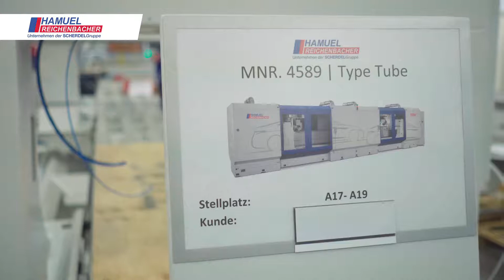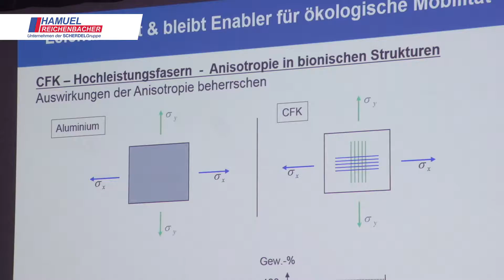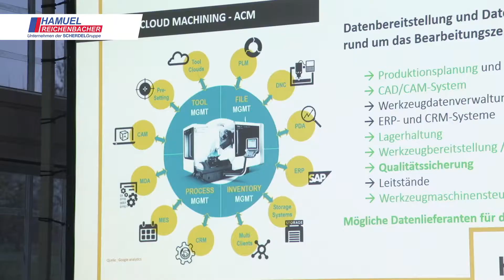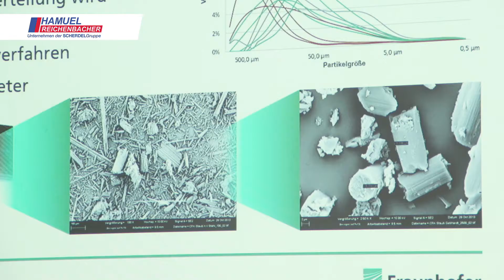High-End-Prozesstechnik | Zerspanung von hybriden Leichtbaumaterialien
Hufschmied Zerspanungssysteme GmbH präsentiert seine Produkte auf dem Expert Circle der Firma Hamuel Reichenbacher GmbH.

Wissenstransfer auf hohem Niveau.